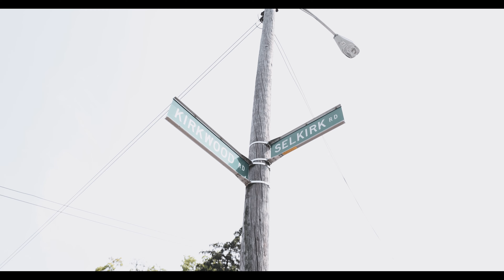MoMerta - La'Cabra (Official Video) shotby